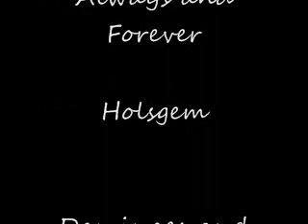Jasam "Last Train Home"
Sorry again about the green on the video. I'll re-load it when I fix it.  ***I had to use clips of Sonny as Sam's father in this video since she doesn't have one.***